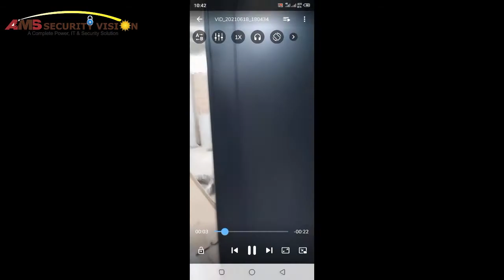42U Toten IT Rack Installation Process G2 & G3 I AMS Security Vision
AMS Security Vision serves and Assists in creating Comprehensive Power Solutions to meet today’s ever-demanding Power backup needs, helping to Eliminate Customers Power failure threats and worries and to make sure to provide total protection for their investments, properties, homes and etc having below products:

Ø UPS’s(AMS, Deutsche Power, APC, Emerson)
Ø Solar(Trina, Voltronics, AMS)
Ø Line Conditioners & AVR’s(AMS, Deutsche Power)
Ø Auto Phase Switcher& Stabilizers (AMS)
Ø Maintenance Free/Gel/Dry Batteries(Deutsch Power, Narada, Louche)
Ø Door Alarms & Sensors(AMS)
Ø Repairing & Services of Power Equipments

Please do not hesitate to contact and provide us quotes for your upcoming projects. Rest assured that at AMS Security Vision, we will go an extra mile to offer you the best price – ensuring an unmatchable quality as well.

Regards,
AMS Security Vision,
KHR - KHI - ISB